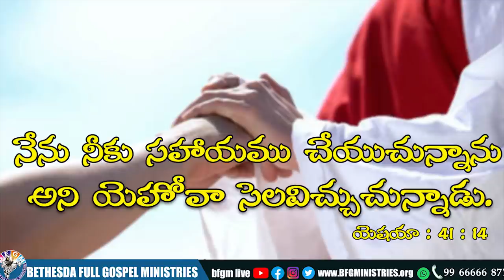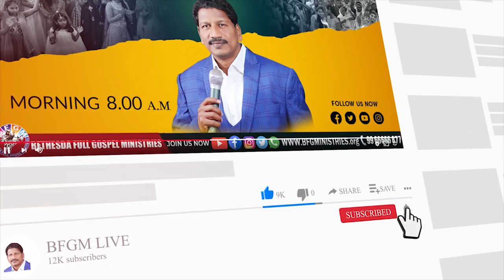Today's promise 27.03.2022 | BFGM LIVE